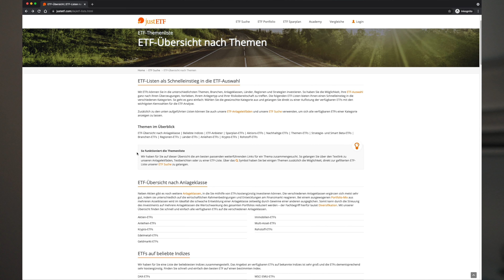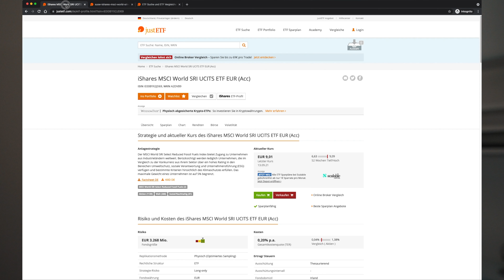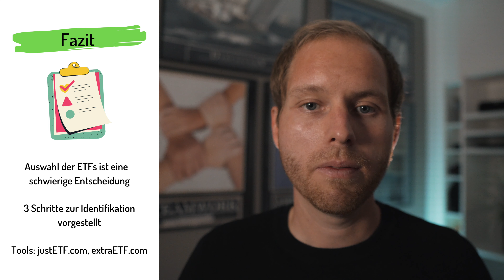Den richtigen ETF finden - 3 Schritte zum Nachmachen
Häufig fällt es gerade Börsenneulingen schwer die erste Investitionsentscheidung zu treffen. Es geht dabei darum, den oder die richtigen ETF zu wählen. In diesem Video zeige ich dir, welchen 3 Schritten ich folge um meine Auswahl zu treffen und worauf ich dabei achte.

Mein 2. Depot - Scalable Capital

Meine Buchempfehlungen:
Der Finanzwesir 2.0
Miracle Morning: Die Stunde, die alles verändert
Der reichste Mann von Babylon
Souverän investieren mit Indexfonds und ETFs
Die 1%-Methode

Abschnitte:
0:00 Intro
2:17 Schritt 1: Anlagefokus festlegen
6:07 Schritt 2: Index wählen
8:18 Schritt 3: ETF wählen
13:00 Fazit / Abschluss

Wenn du auf einen solchen Link klickst und auf der Zielseite etwas kaufst oder abschließt, bekomme ich vom betreffenden Anbieter oder Online-Shop eine Vermittlerprovision. Es entstehen für dich keine Nachteile beim Kauf oder Abschluss. Danke für deine Unterstützung.